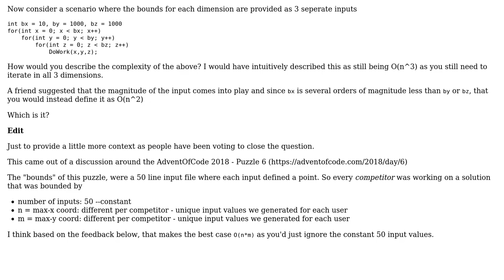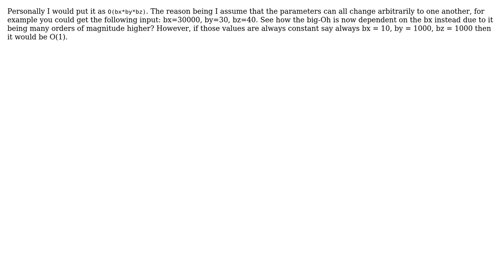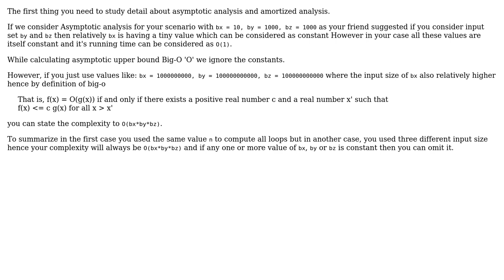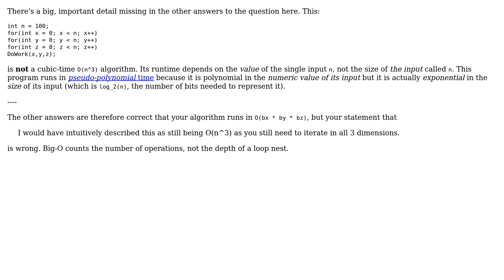Software Engineering: Big O Complexity when iterating in 3 dimensions (3 Solutions!!)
Software Engineering: Big O Complexity when iterating in 3 dimensions

With thanks & praise to God, and with thanks to the many people who have made this project possible! | Content (except music & images) licensed under CC BY-SA | Music | Images & others | With thanks to user Sahil Tara user Gahan user Eoin Campbell user Alex Reinking and the Stack Exchange Network Trademarks are property of their respective owners. You are responsible for your own actions.